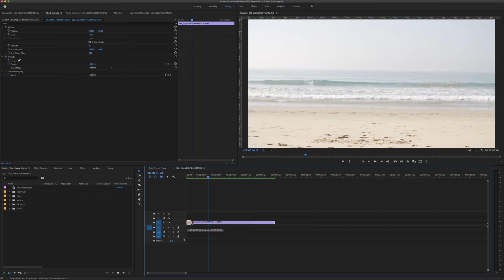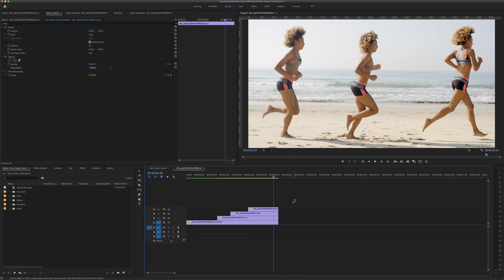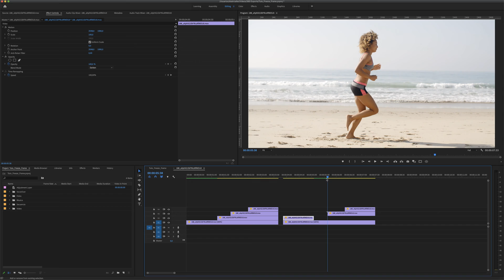FREEZE FRAME SEQUENCE EFFECT - Adobe Premiere Pro🇪🇸🇬🇧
Learn how to make your own super-cool FREEZE FRAME SEQUENCE EFFECT in this Premiere Pro tutorial.

In this Adobe Premiere Pro CC Tutorial, I will demonstrate how to create a Freeze Frame Sequence effect. This is just one of many ways to adjust speed in Adobe Premiere.

CODIGO: davidtech70

Equipo que Uso en mis Videos:
📸Camara:
UURig Metal Cage for INSTA360
Magnetic Snap Mount for Action Cam
Gimbals:

✈️Drone:
👓Filtros:
Filtro ND para Modulo 360:
Filtros ND para Modulo 1 Pulgada
Filtros ND para Modulo 4K
⚡️Iluminacion:
🔊Sonido:
Deity V-Mic D4 Duo